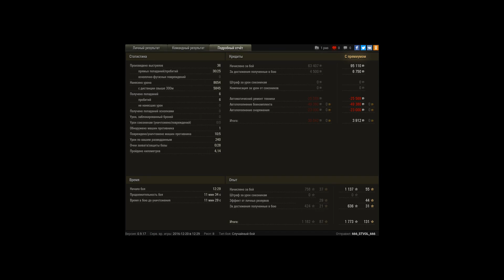Бой не удался!!!(((